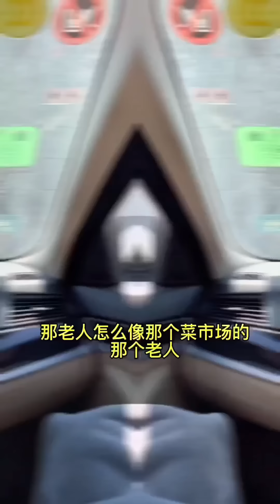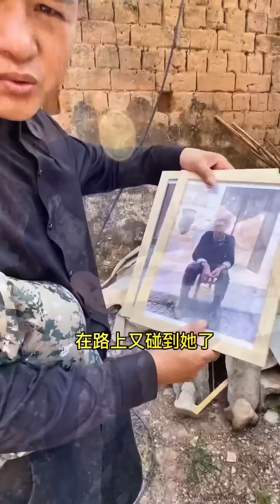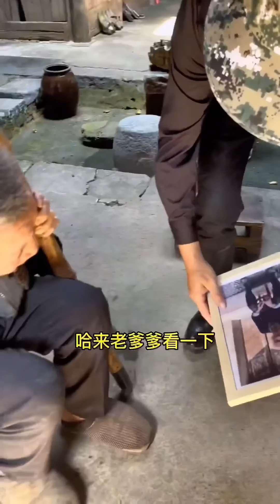路上偶遇了結緣過的賣菜老奶奶，80歲的年紀和老伴相依為命，阿義盡自己的力量幫助老人【阿義走鄉村】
我们强调了视频的原创性和安全性，绝对没有任何不良引导或危险行为。 大家好
这里是【阿义走乡村】
喜欢结交有缘的朋友
帮助孤寡的老人
让老人体会幸福和温暖
为世界增加一份美好
小伙伴们可以点击右上角的关注哦~
感谢各位关注的小伙伴们